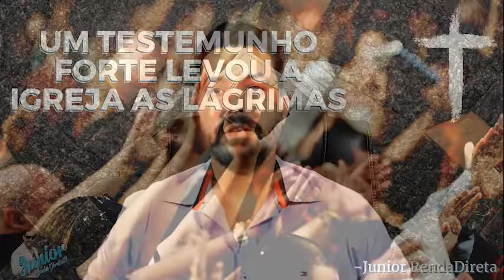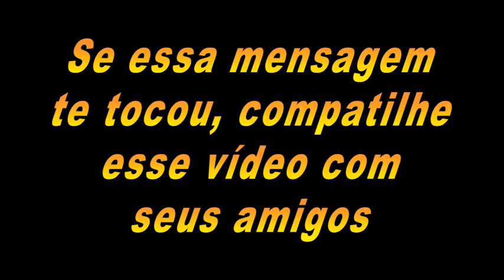Um Testemunho Forte levou a igreja as lágrimas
Meu Instagram